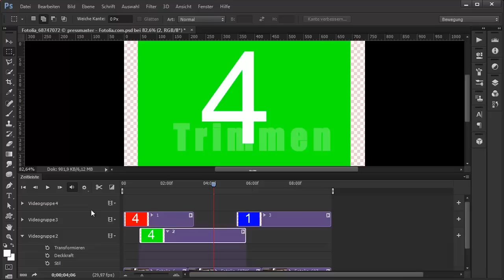Videobearbeitung mit Photoshop || Trailer